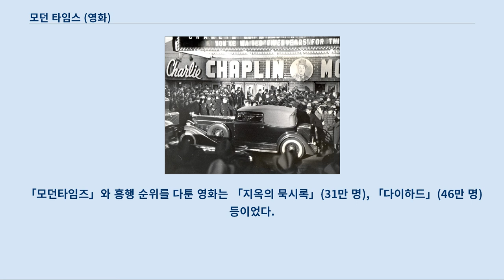모던 타임스 (영화)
「모던 타임스」(Modern Times)는 1936년에 제작된 찰리 채플린의 코미디 영화이다.
 이 영화는 당시 산업혁명을 날카롭게 비판하였으며 채플린은 이 영화가 발단이 되어 나중에 공산주의자로 몰려 미국에서 쫓겨나게 된다.
 이 영화는 무성 영화로 제작되었으나 의외로 흥행에는 성공하였다.
 개봉 당시 뉴욕의 풍경 영화는 지하철에 나오는 노동자들 속에서 시작된다.
 주인공인 떠돌이는 어느 공장에서 일하는데 공장의 사장은 계속 빠르게 생산하라고 지시를 한다.
 이런 가운데 떠돌이는 나사처럼 생긴 것은 뭐든지 조이려는 정신병에 걸려서 정신 병원으로 이송된다.
 병원에서 나온 떠돌이는 병이 회복되었지만 공장에서 해고되어 거리를 떠돈다.
 그러다가 우연히 트럭에서 떨어진 빨간 깃발을 트럭에게 주려고 달리다 공산주의자로 몰려 경찰서에 간다.
 여기서 떠돌이는 경찰서에서 탈옥수를 잡은 공으로 사면된다.
 그래서 보안관의 추천으로 일자리를 구하려고 하지만 쉽게 구하지 못하여 떠돌이는 다시 경찰서로 가고 싶어한다.
 한편, 빈민가에는 한 소녀가 살고 있다.
 소녀의 아버지는 실직자이지만 소녀와 아버지는 가난해도 행복하게 산다.
 그러나 소녀의 아버지가 사고로 거리에서 죽자 소녀는 고아원에 보내지려 한다.
 소녀는 탈출을 해 떠돌이와 마주쳤고 경찰차에서 다시 만난 둘은 경찰차에서 탈출한다.
 떠돌이는 백화점에 야간 경비원으로 취직하지만 도둑들과 함께 술을 마시게 되어 다시 경찰서로 간다.
 우여곡절 끝에 카바레에 취직한 둘은 행복한 삶을 살 것으로 예상하였다.
 그러나 소녀의 정체를 안 경찰관은 소녀를 잡으려 하고 소녀와 떠돌이는 다시 탈출한다.
 새벽에 둘은 희망을 갖고 다시 걸으면서 영화는 막을 내린다.
 채플린은 유성영화에 대해서 그다지 좋지 않은 생각을 가지고 있었다.
 이 생각은 「시티 라이트」에 잘 나와 있다.
 채플린은 이 영화를 유성 영화로 할 시도를 했다.
 그 예로 공장에서 사장에게 소개를 시키려고 하는 녹음기라든가 라디오 방송이 있다.
 하지만 제대로 된 소리는 채플린이 카바레에서 노래한 러시아어나 라틴어의 불가사의한 노래다.
 대부분의 사람들은 이 소리만 「모던 타임즈」에 나온 음성이라고 생각한다.
 토키영화 도래에 맞서 사이렌트의 아성(牙城)을 지키며, 단 한마디의 대사 없이, 이미 오늘의 오토메이션시대를 60년 전에 간파한 영화이다.
 타이틀백의 시계 문자판이 상징하듯, 시계에 지배되는 기계문명에 대한 도전과, 자본주의의 인간성 무시에 대한 분노를 묘파한 것이다.
 결코 새로운 것만 좋아하지는 않았으므로 토키에 대해 반응을 보이지 않았고, 채플린은 자본주의의 인간성 무시에 대한 격렬한 분노를 저력있게 고발한다.
 자본주의 체제를 향한 채플린의 거침없는 풍자는 미국의 주류 세력의 심기를 건드렸다.
 결국 메카시즘 광풍과 함께 채플린은 1952년 미국에서 추방되는 아픔을 겪어야만 했다.
 미국뿐 아니라 다른 자본주의 국가에서도 채플린은 시련을 겪었다.
 공산주의 영화라며 1936년 당시 독일, 이탈리아에서는 상영이 금지됐고, 오스트리아에서는 우연히 주운 깃발을 들고 뛰다가 시위 주동자로 몰리는 장면이 검열에 걸렸다.
 심지어 우리나라에서는 영화가 만들어진 지 50여년이 지나서야 개봉될 수 있었다.
 1988년 국내 개봉 당시 영화 「모던타임즈」는 27만 명이 관람해 당시 개봉영화 가운데 6위를 차지했다.
 「모던타임즈」와 흥행 순위를 다툰 영화는 「지옥의 묵시록」(31만 명), 「다이하드」(46만 명) 등이었다.
 얼마나 대단한 인기였는지 알 수 있는 대목이다.